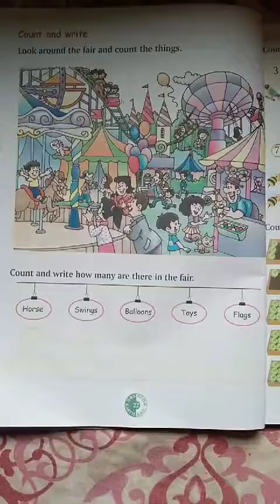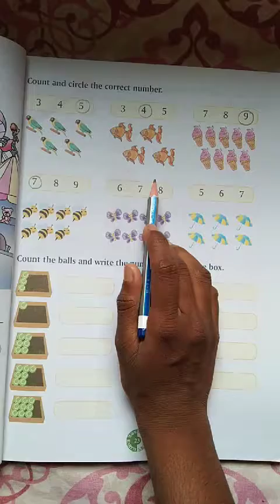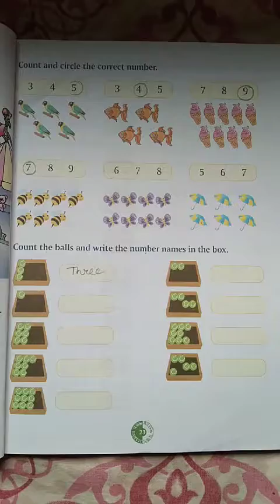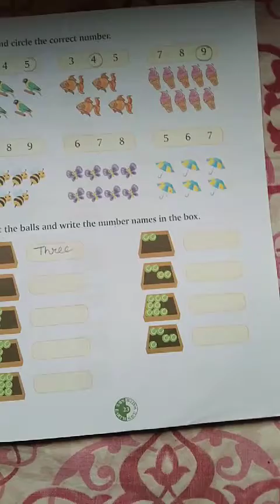Class-1, Math, Pgno.-22,23